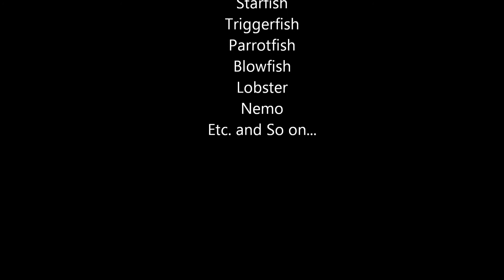5/3/2011 Shooting video at Phil Foster 2 of 2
Just a continuation from part 1 of 2. more fish a couple puffers. On spiny puffer is especially happy to be filmed and moves along at a very slow pace :)